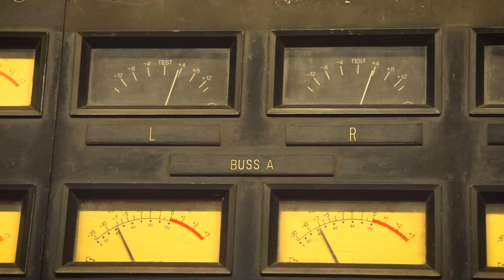Jamie Lawson - Ahead Of Myself (NZ Live Acoustic Session)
Check out Jamie Lawson's live acoustic performance in New Zealand of his single 'Ahead Of Myself'. The UK singer-songwriter performed at Auckland's Roundhead Studios.

Recorded at Roundhead Studios
Engineer - Nick Portman
Production Company / Producer: Rob Steele
DOP: David Hammond
2nd Camera: Michael Zhan